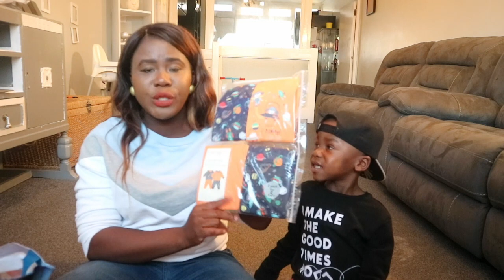BACK TO SCHOOL HAUL 2017 .../ASDA /SAINSBURY'S AND MANY MORE